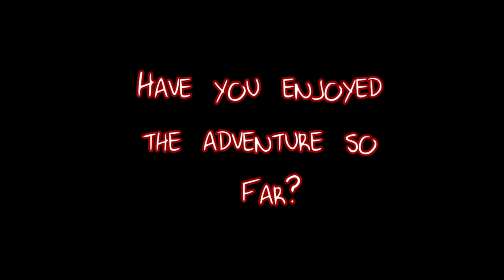Joules Talks: What's to Come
Quick talk about what's going to go on this semester. Why the "episodes" are coming out only three times a week rather than every day. I have to focus on both of my jobs and my one class.

School first, yo.

Story Time Starting Around 1:20
About: Why I call Chess "Imaginary Dad" and why I call Blade "Imaginary Uncle"

Leave a comment telling us what you want us to play. We'll try our best to do your requests